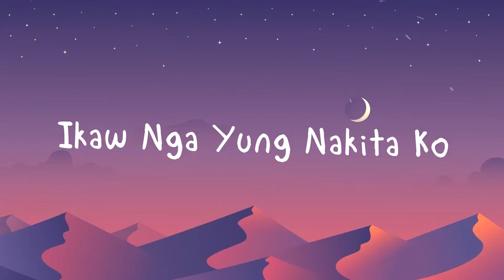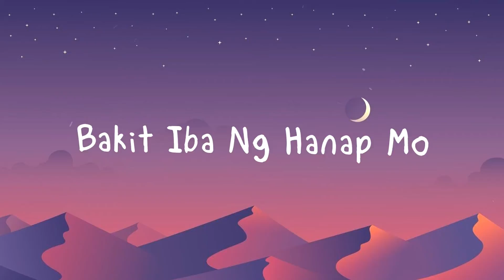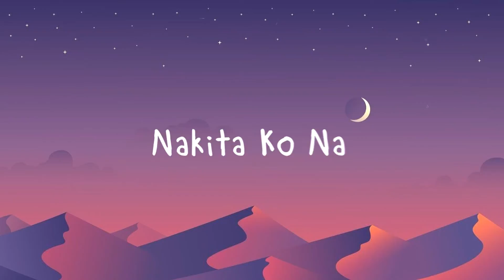Purpleshoes | Hindi Mo Alam | Official Lyric Video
Written by Denmark Bartolo
Produced by Denmark Bartolo & Irene Pangan